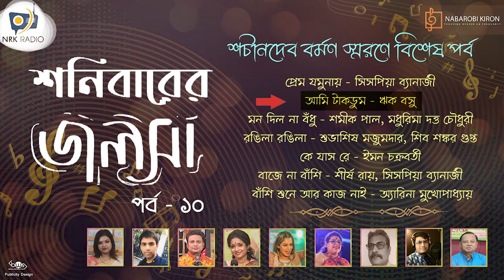Shonibarer Jolsha | শনিবারের জলসা | Episode 10 | Tribute To S D Burman | Naba Robi Kiron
This Saturday is about S.D.Burman. Golden hits of S.D.Burman will be flourish your hearts in this week's Shonibarer Jhalsha. Enjoy the best of S.D.Burman with new renditions and dive into the melodies of nostalgia.

1:36- 5:04 - Prem Jamunay - Sispiya Banerjee
6:19 - 9:32 - Ami Takdum Bajai - Rik Basu
10:12- 14:36 - Mon Dilo Na Bodhu - Shamik Paul, Madhurima Dutta Choudhury
15:11- 19:55 - Rongila Rongila-  Subhasish Majumder, Sibsankar Gupta
20:46- 25:31- Ke Jas Re - Iman Chakraborty
26:23- 29:42- Baje Na Banshi - Shirsho Roy, Sispiya Banerjee
31:00- 35:30- Banshi Sune Aar Kaj Nei - Arena Mukherjee